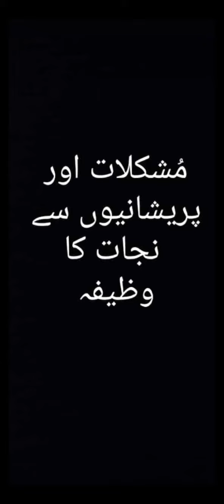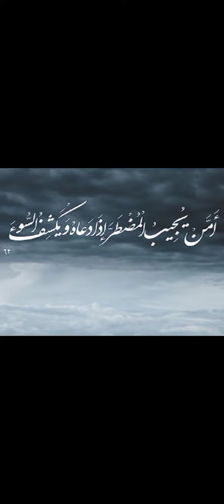How to get rid from worries مشکلات اور پریشانیوں سے نجات کے لیے